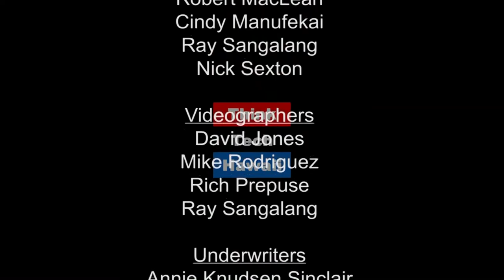Reef Safe Sun Screens in Hawaii: What that really means? (Community Matters)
Kokua Sun Care

Tatyana Cerullo is a founding partner of Kokua Sun Care, LLC. On this episode of Community Matters, Tatyana joins Jay Fidell to discuss the science, the reef biology, the business and the legal aspects of this promising startup.  The host for this episode is Jay Fidell.  The guest for this episode is Tatyana Cerullo.